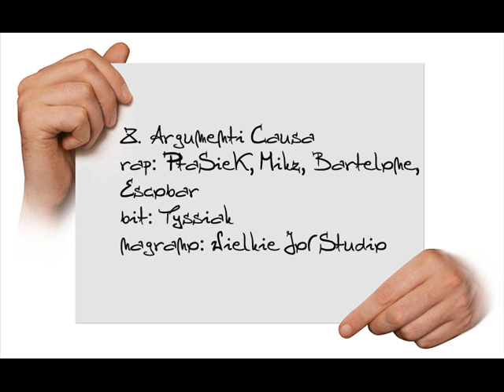Bartelone x PtaSieK x Mikz - Argumenti Causa ft. Escobar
Odtwarzajcie.

8. Argumenti Causa
rap: PtaSieK, Mikz, Bartelone, Escobar
bit: Tyssiak
nagrano: Wielkie Joł Studio

Realizator w Planet Beatz Studio - Szczur
Realizator w Wielkie Joł Studio - młody Grzech
Mix/Master całego materiału: młody Grzech (poza 17. Nie Od Dziś - PSK)